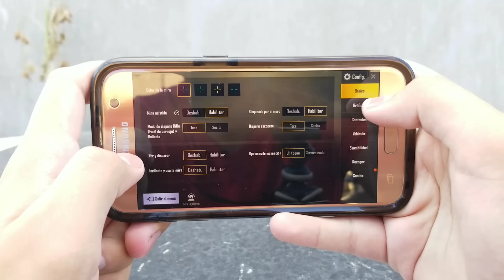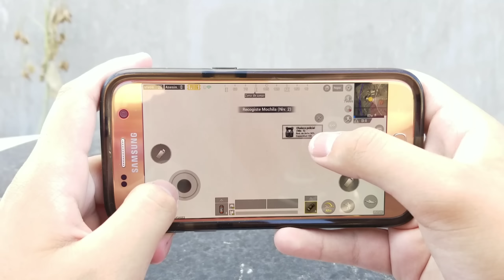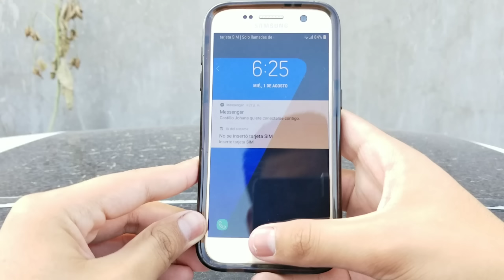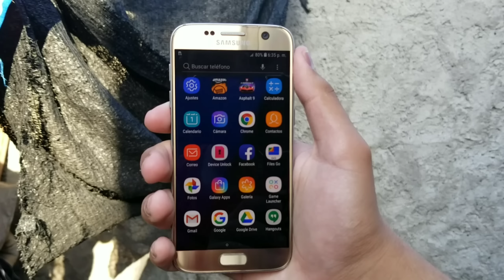SAMSUNG GALAXY S7 FLAT EN 2019 | ¿VALE LA PENA? | AndroOne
Qué tal amigos en esta ocasión les traigo la Review después de 2 años de el lanzamiento del Samsung Galaxy S7, si quieren saber mi conclusión no olviden ver el vídeo hasta el final, Espero les haya gustado y si es así no olviden darle like y suscribirse:)